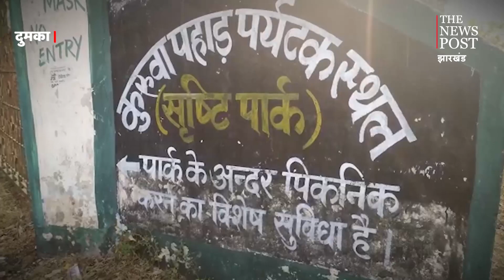बदहाली के कगार पर आ गया दुमका का यह पिकनिक स्पॉट, बच्चों की गूंज की जगह अब यहां पसरा रहता है सन्नाटा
For more update follow The News Post